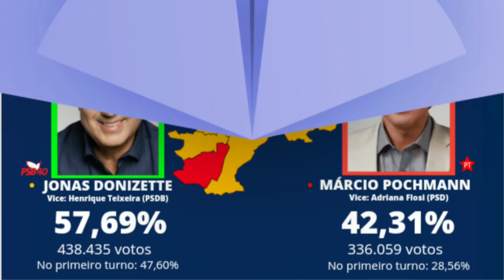Eleições municipais em Campinas (1988-2020)